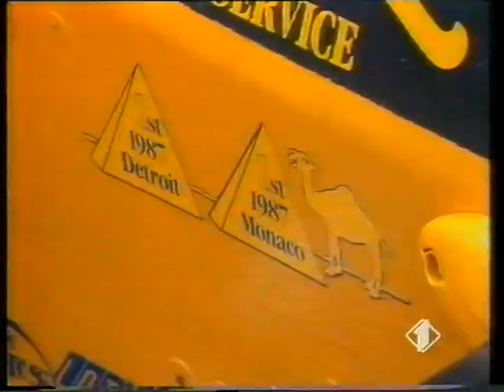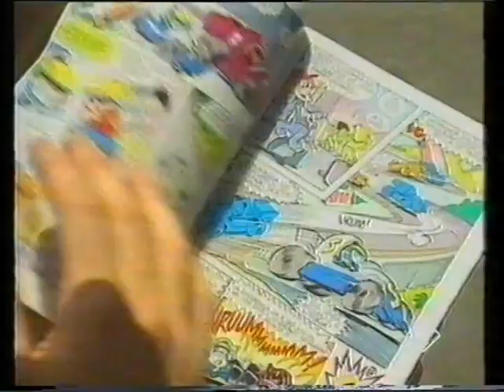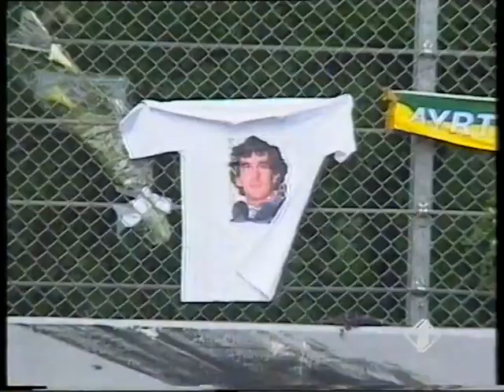Senna - L'uomo, il Campione (Italia 1)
di Stefano Zanti